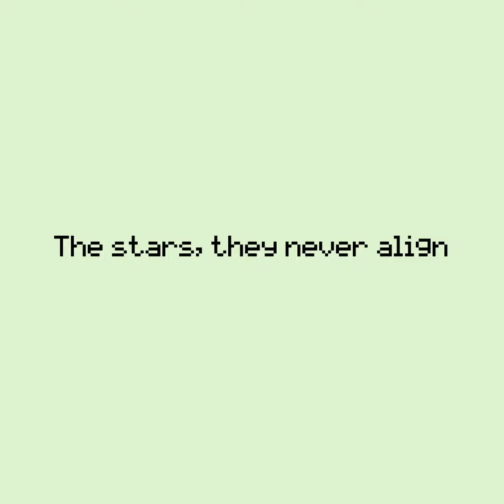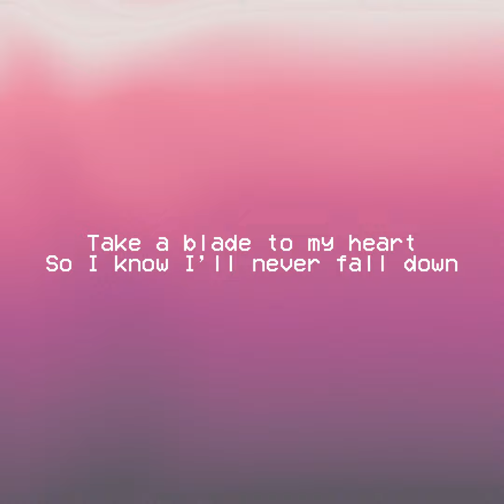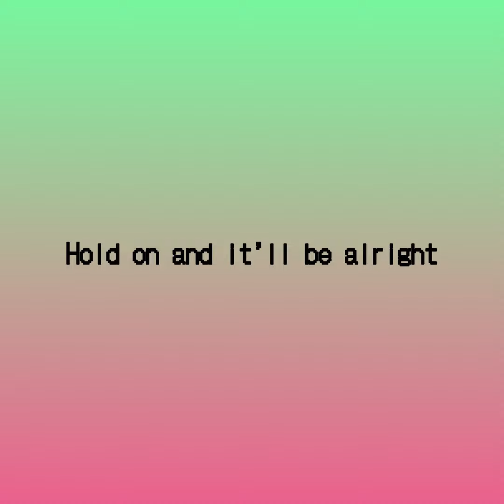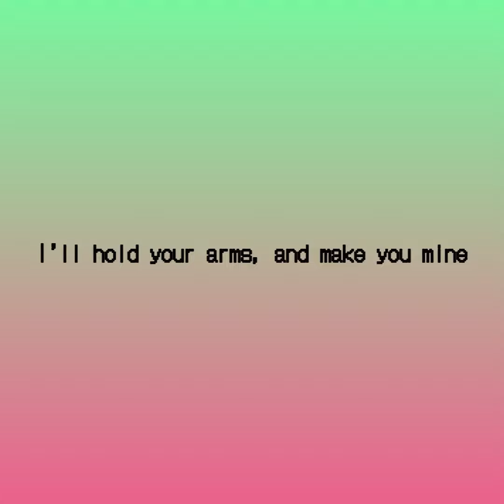GreenMusic - Hold On (feat.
Hold on, and we’ll be fine

Written by: George Ripley & Brooke S.
Produced by: GreenMusic

Lyrics:

[Verse 1: GreenMusic]
I'm sorry that I called tonight
I know it's not the right time
But I just can't rewind

I keep on singing the wrong line
Now I'm so far out of time
I'm tangled up in this old vine
I'm too far gone to see you shine (I'm so out of time)

The stars, they never align
I try to reach some unseen deadline
Afraid of what I won't find
But you're right here, and I don't mind

[Pre-Chorus: GreenMusic]
Gotta a dozen things on my mind
I can't ever seem to find the time
For us to live and make a love line (1, 2, 3)

[Chorus: GreenMusic]
Hold on, and it'll be all right
I promise that in a moment's time
I hold your arms and make you mine
Damn, I'm so cheesy, but you don't mind
Feelings are crazy, and sometimes sublime

[Verse 2: OkayKirk]
Yo, baby girl I’m coming through like “What’s up?”
You never hit me back and I just think that’s fucked up
I’m pissed off and I think I got a blood lust
You ain't my type no more baby I think you fucked us

How did it come to this it was the world against us
And now it’s like we never happened at all
What’s the point of tryna settle this over a phone call
Take a blade to my heart so I know I’ll never fall down

[Pre-Chorus: GreenMusic]
For us to live and make a love line

[Chorus: GreenMusic & OkayKirk]
I hold your arms and make you mine (I'm so out of time)

About:
Green is a 15-year-old content creator, who creates videos, music & more.